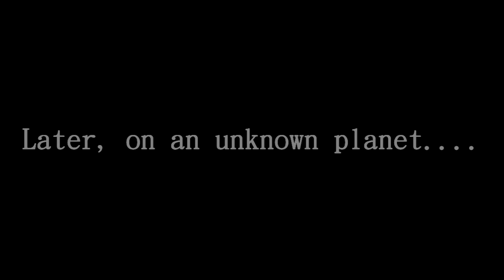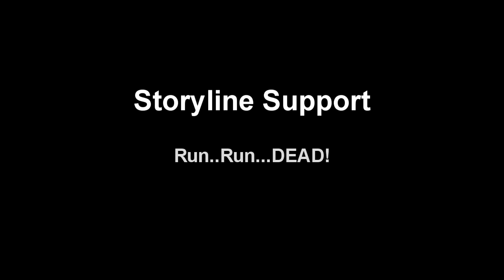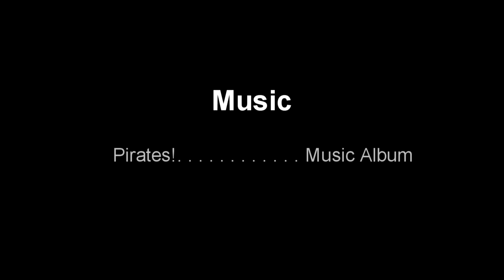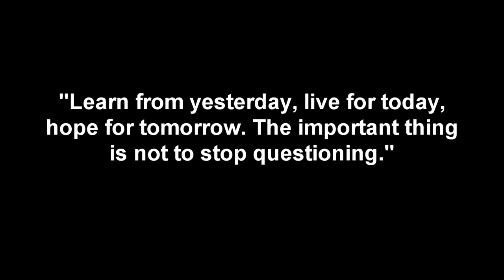Minecraft - The Dauntless Astronauts - FULL MOVIE!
This is part 1 & 2 put together. Enjoy the full-length movie!
A little trivia!: This film was inspired by a "Star Trek Original Series" episode. Can you guess which one?